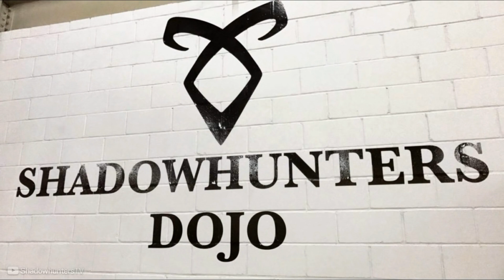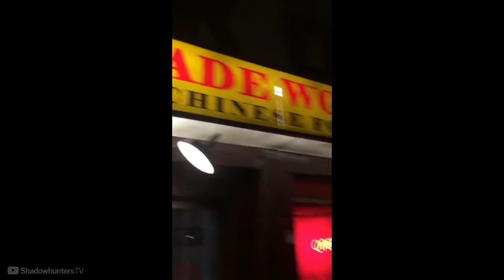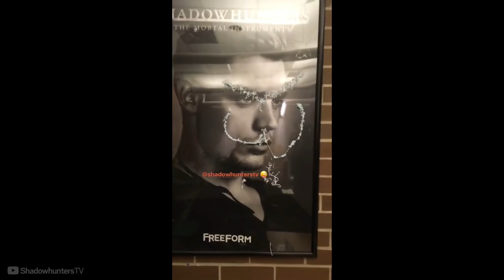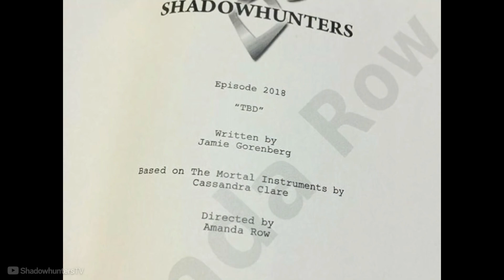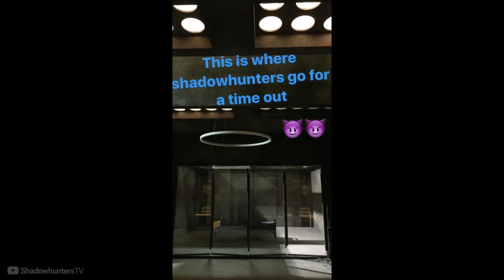Shadowhunters Season 2 Behind the Scenes #15